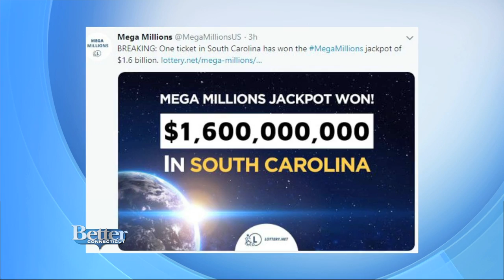Halloween decorating inspiration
We're getting some inspiration for our Halloween decorations from Blaze and Bloom.